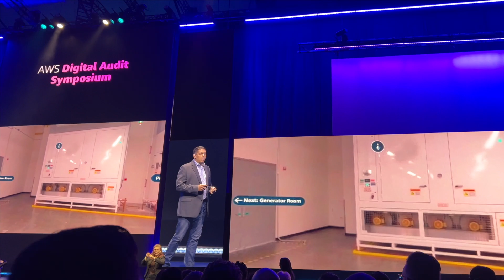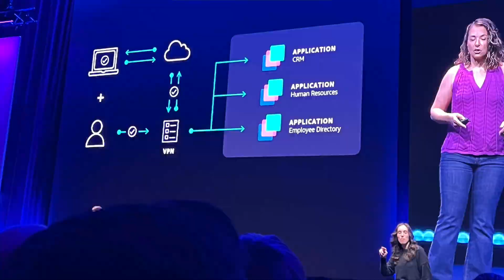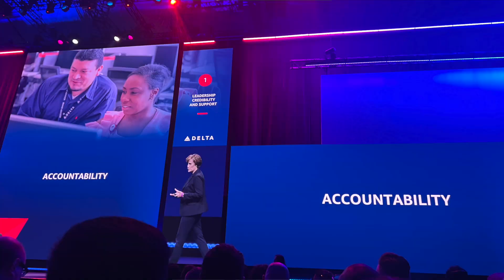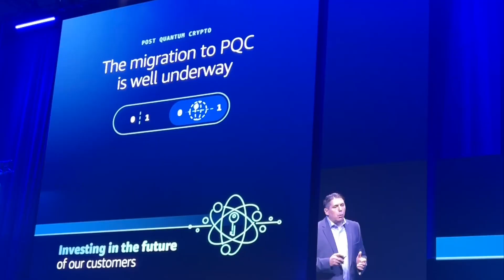AWS ReInforce 2023 - Keynote Highlights IN LESS THAN 5 MINS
AWS re:Inforce 2023 - Keynote with CJ Moses , Chief Information Security Officer (CISO) from AWS and also Debbie Wheeler, SVP & Chief Information Security Officer from Delta Air Lines; and Becky Weiss who is a Senior Principal Engineer, AWS.

The KeyNote was action packed with insights from what AWS is seeing as attacks and also some New launches like:
- Amazon Verified Permissions
- EC2 Connect Endpoint
- Amazon Inspector - Lambda runtime code scan
- Amazon Inspector - SBOM export
- AWS Built In for Partners
- Amazon CodeGuru Security
- Amazon Detective Finding Groups
- Global Partnership for Security
- AWS's commitment to Quantum Computing
- AWS CyberSecurity Insurance Partnership

Great job by @AWSEventsChannel on organising the entire event. Looking forward to AWS re:invent 2023.

📱Cloud Security Podcast Social Media📱